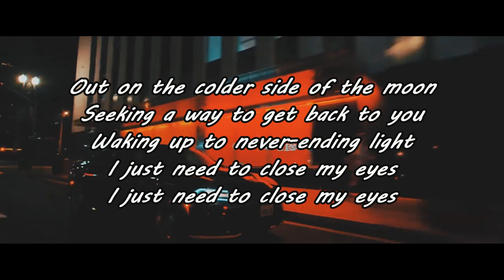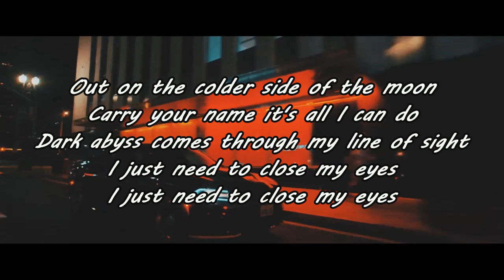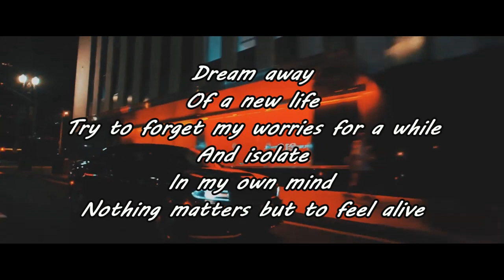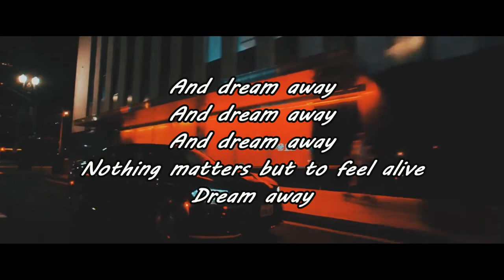Keith Wallen - Dream Away Lyrics Video